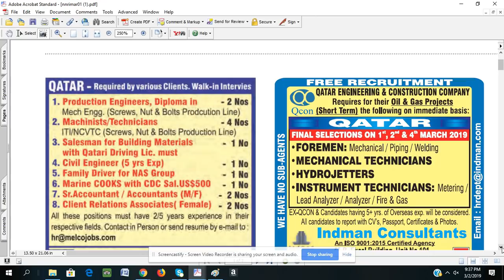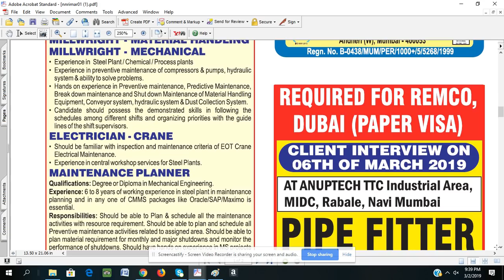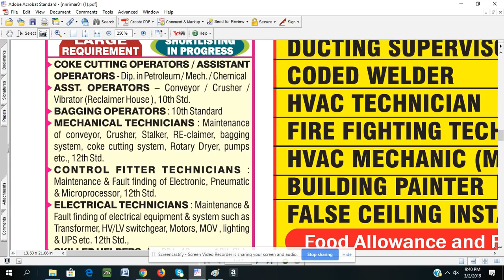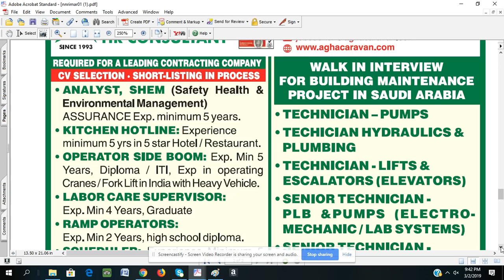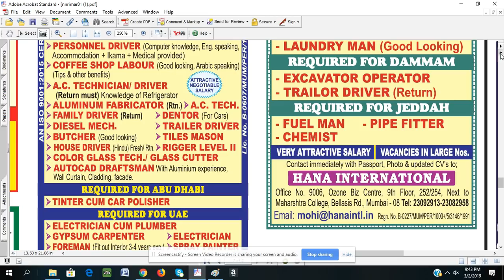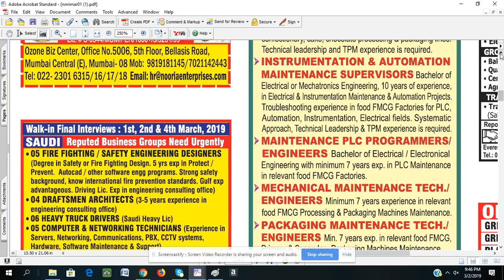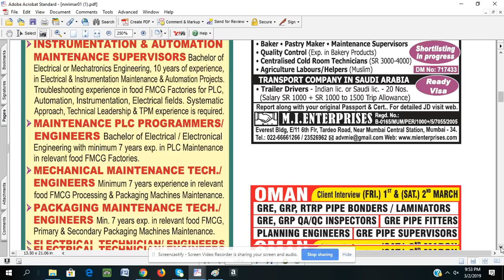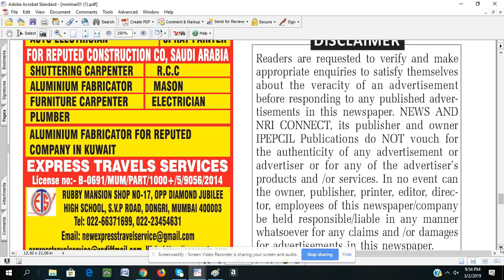NewsandNRIconnect 02nd March 2019